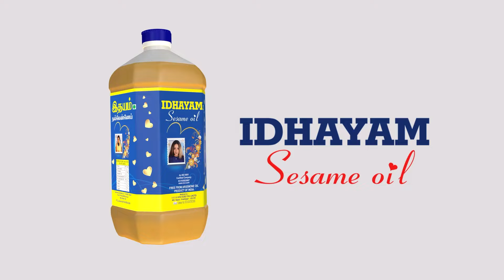ஸ்டாலின் ராஜினாமா செய்ய பழனிசாமி வலியுறுத்தல் Edapadi Palanisami |Assembly TN| Walk out | Press Meet